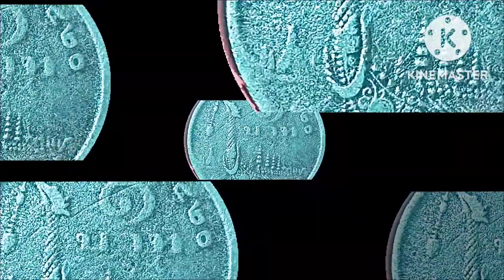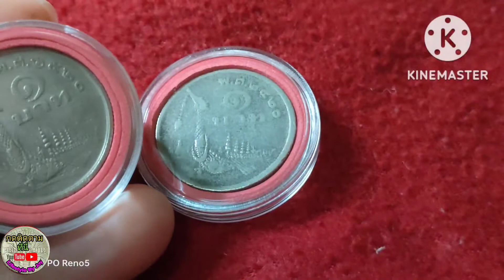เหรียญเรือหงษ์พู่สั้นขายได้มีราคา